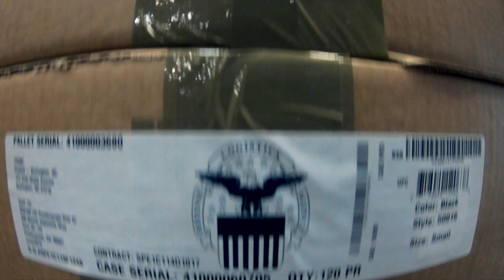Logistics On Location: On-Time, Every Time, Supporting Fort Liberty (emblem)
The team at the Defense Logistics Agency understands how important logistics is to mission success. The DLA team at Fort Liberty, NC, goes above and beyond to ensure their customer has the items they need on-time, every time.